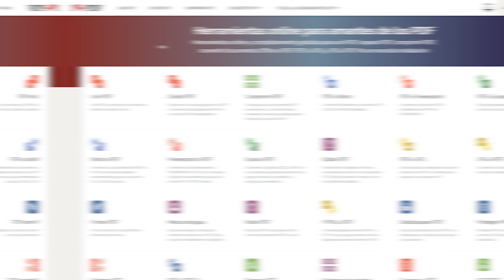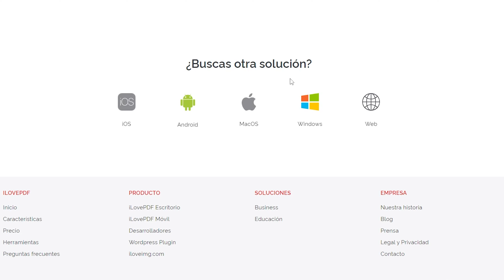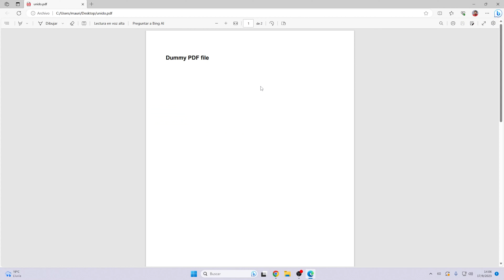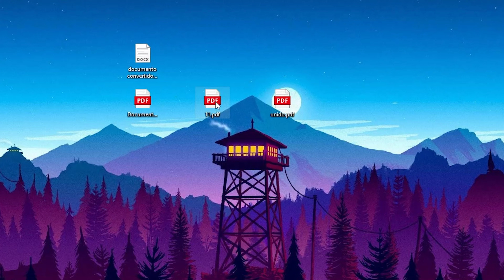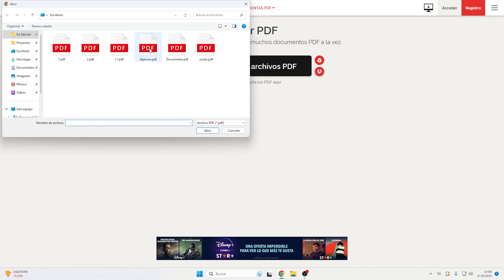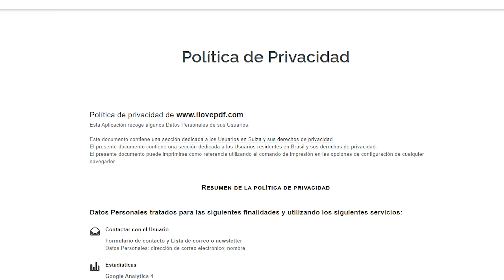EDITAR PDF GRATIS ONLINE ¡Muy Fácil!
🔥 PDFgear, el mejor editor de PDF gratuito para PC con Windows y Mac.

En este video te voy a enseñar como editar un PDF sin la necesidad de descargar programas y de forma completamente gratuita. Editar, unir, rotar, convertir y mucho más.

🛒 RECOMENDADOS 🛒
Tienda Amazon

convertir pdf a word